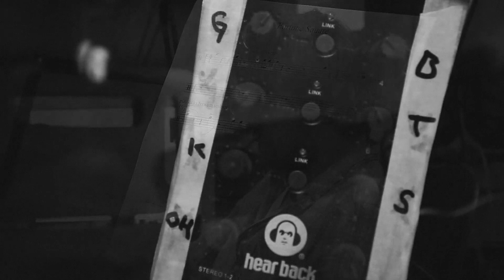Pavle Miljenović 4 "UPPER STRUCTURES" - album promo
My new album "UPPER STRUCTURES" (Croatia Records) is coming out this fall 2019.!
It features 8 new original tracks and a great band:
Pavle Miljenović (guitar, compositions)
Tomaž Gajšt (trumpet)
Zvonimir Šestak (double bass)
Adriano Bernobić (drums).